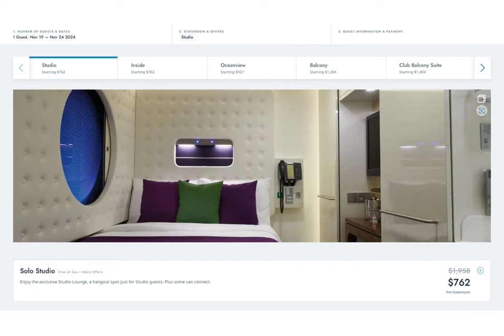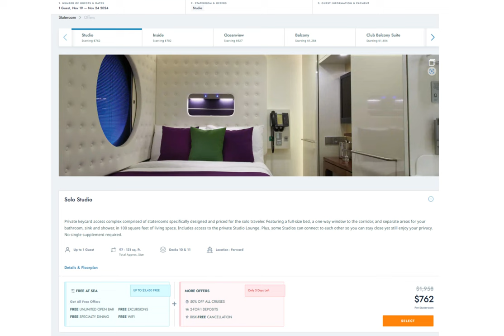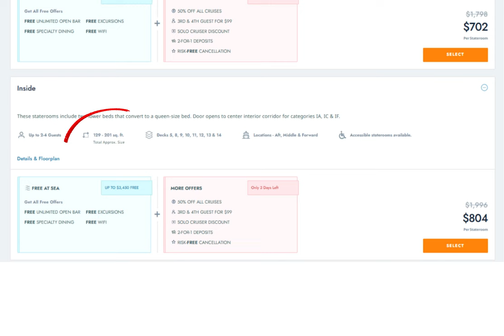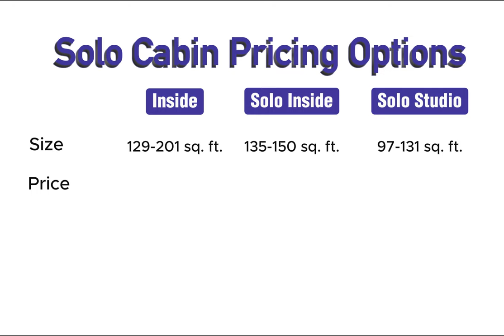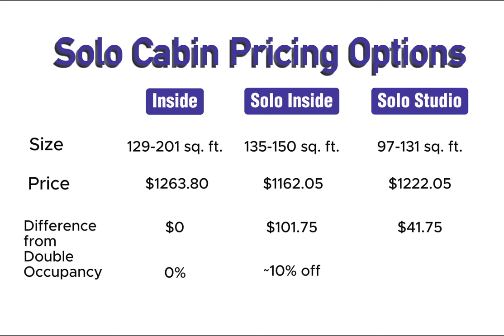Are Cruise Lines GOUGING the SOLO CRUISER?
Solo Cruise Vlog: Solo cruisers, beware of these common booking mistake for NCL! In this video, I'll share valuable tips to help you select the cabin with the best value to have a smooth and enjoyable solo cruise experience. Don't miss out on these important tips before booking your next solo NCL cruise.

Drop a note in the comments if you have any questions about solo cruising, gluten-free cruising, or cruising as an introvert. Also, let me know if there's a solo cruise travel topic you would like me to cover!

Channel Members:
J. Davis